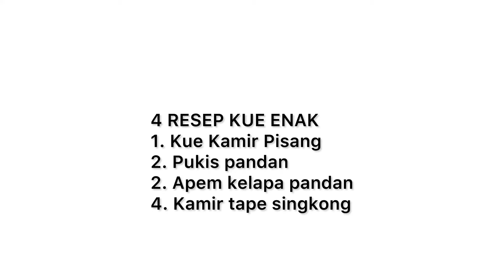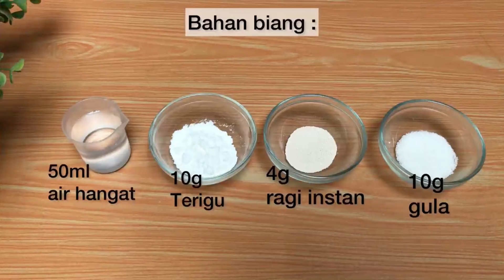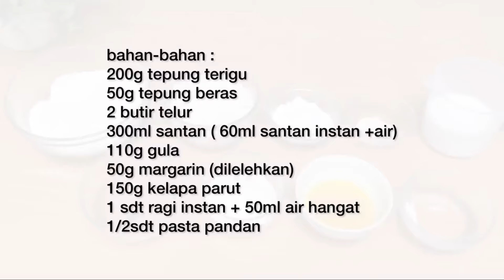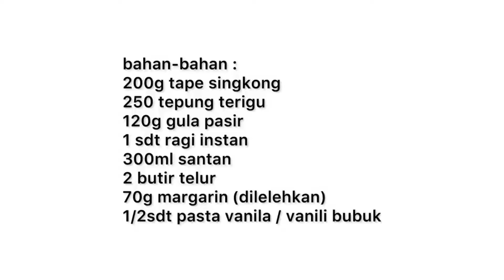4 RESEP MUDAH DAN ENAK INI AKAN MEMBUAT ANDA KETAGIHAN!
4 RESEP JAJANAN PASAR FAVORIT ENAK BANGET EMPUK LEMBUT DAN EKONOMIS!@INDRIKITCHEN

SEGMENT :
00:00 Intro
00:26 kue kamir pisang
05:44 Pukis pandan
11:18 Apem kelapa pandan
18:08 Kamir tape singkong

1. Kue Kamir Pisang
Enak dan empuk cocok buat teman minum teh & kopi
(sampai besok masih enak dan empuk)

bahan-bahan :
200g pisang matang
2 butir telur
250g tepung terigu serbaguna
250ml santan (65ml santan instan + air), bisa ganti susu cair
100g gula (sesuai selera)
50g margarin cair
1 sdm susu bubuk
1 sdt ragi instan
1/4sdt garam
1/2sdt pasta vanila

2. Pukis Pandan
Bahan biang :
4g ragi instan
10g tepung terigu
10g gula pasir
50ml air hangat

Bahan A :
3 telur
175g gula pasir
250g terigu serbaguna
75g margarin (dilelehkan)
300ml santan sedang
100ml air pandan
1/2sdt garam
Pasta pandan secukupnya
Kue apem kelapa pandan
enak, empuk dan wangi

3. Apem kelapa pandan
bahan-bahan :
200g tepung terigu
50g tepung beras
2 butir telur
300ml santan ( 65ml santan instan +air)
110g gula
50g margarin (dilelehkan)
150g kelapa parut
1 sdt ragi instan + 50ml air hangat
1/2sdt pasta pandan

diameter lubang cetakan 7,5cm
tinggi 2cm

4. Kue Kamir Tape Singkong
bahan-bahan :
200g tape singkong
250 tepung terigu (pro sedang)
120g gula pasir
1 sdt ragi instan
300ml santan
2 butir telur
70g margarin (dilelehkan)
1/2sdt pasta vanila / vanili bubuk

dapat 24 kue kamir